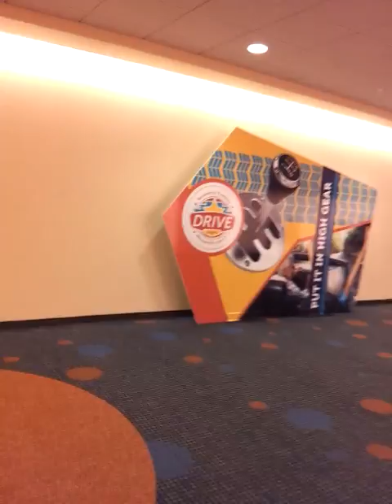SCENTSY FAMILY REUNION ♥ SFR2013 ♥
"Our deepest fear is not that we are inadequate. Our deepest fear is that we are powerful beyond measure. It is our light, not our darkness that most frightens us. We ask ourselves, Who am I to be brilliant, gorgeous, talented, fabulous? Actually, who are you not to be? You are a child of God. ♥

Your playing small does not serve the world. There is nothing enlightened about shrinking so that other people won't feel insecure around you. We are all meant to shine, as children do. We were born to make manifest the glory of God that is within us. It's not just in some of us; it's in everyone. And as we let our own light shine, we unconsciously give other people permission to do the same. As we are liberated from our own fear, our presence automatically liberates others." MARIANNE WILLIAMSON ♥